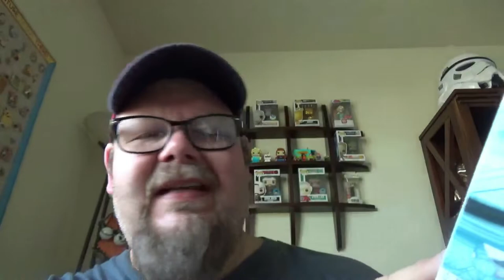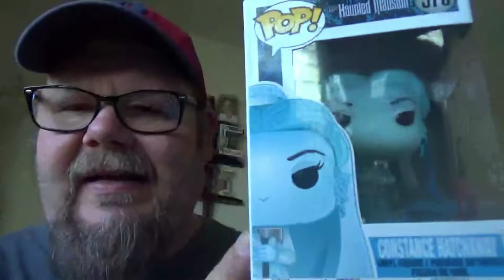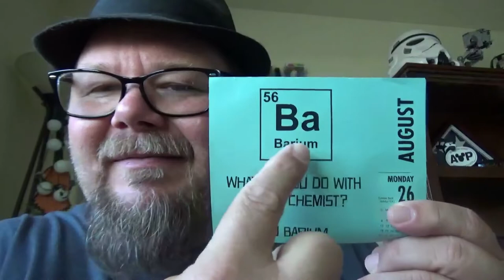FUNKO FRIDAY: HAUNTED MANSION FUNKO POPS!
Filmed on Friday the 13th!  Only one thing could drag my body back to the dead center of Funko Pop! collecting and that would be Haunted Mansion Funko Pops!  Today I review four (should have been 5, thanks, Jeff!) of the recent Funko Haunted Mansion 50th Pops!